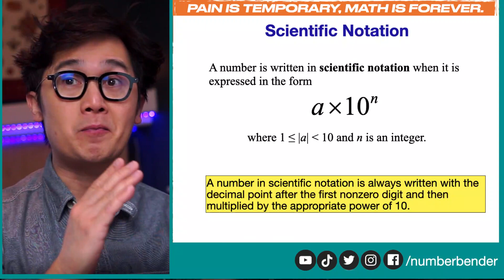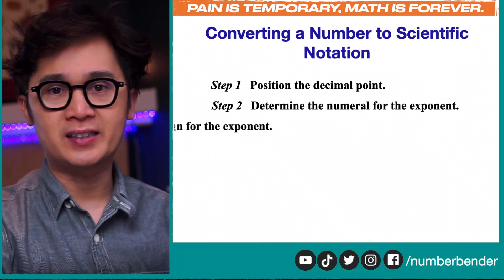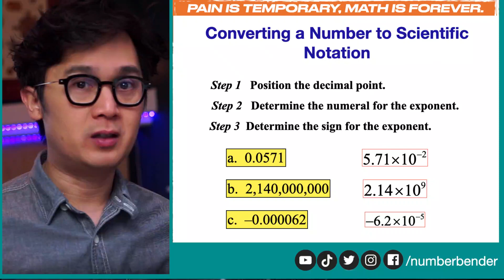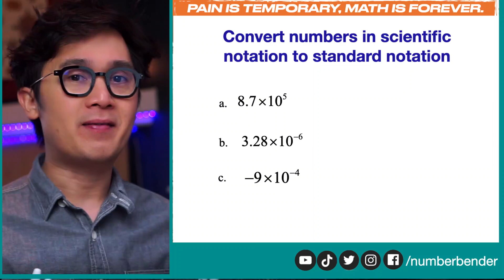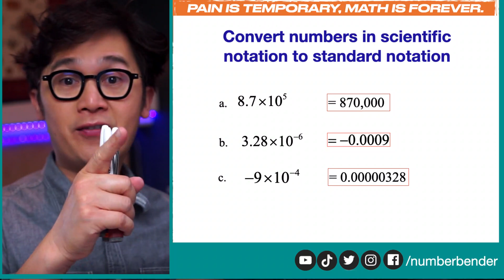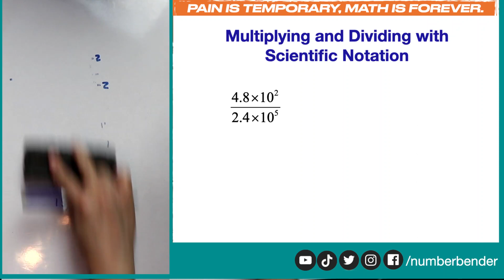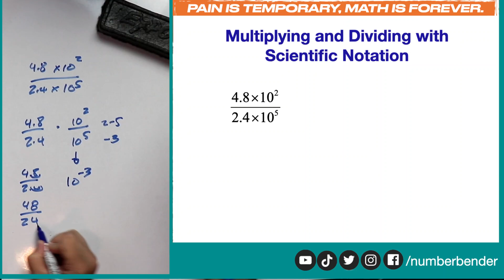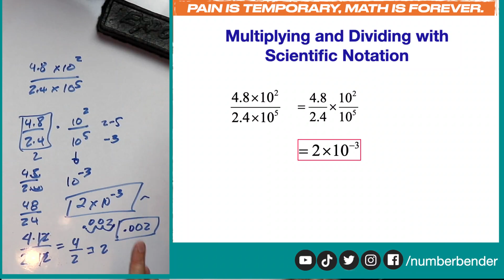PAANO MAG-SULAT NG NUMERICAL VALUES TO SCIENTIFIC NOTATIONS | ALGEBRA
Sa video lesson na ito ay pag-uusapan natin ang kahalagahan ng scientific notations sa mathematics at sa mga sciences.  Ipapakita ko rin kung paano mag-convert ng mga numerical expression into scientific notation.

In addition, gagamit din tayo ng iba't ibang math operation given scientific notations.